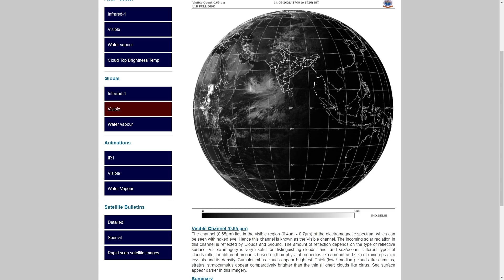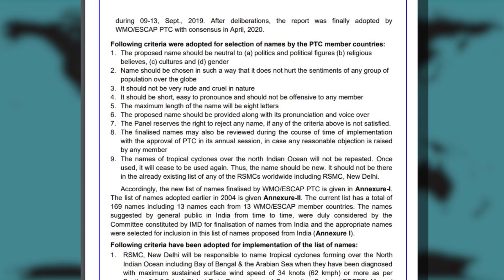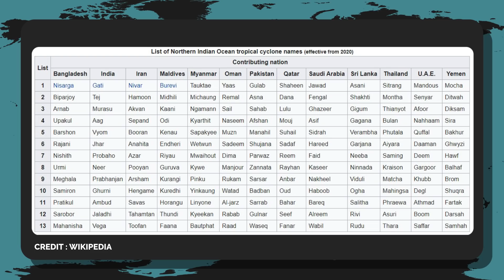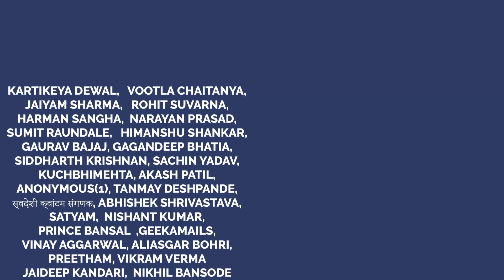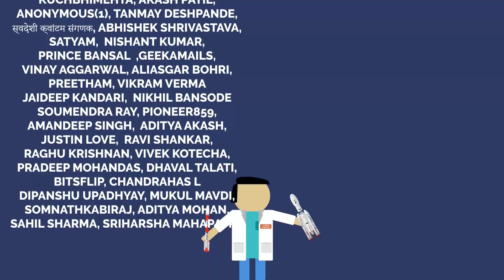Cyclone Jawad Meaning | Who names INDIAN Cyclones?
Who gets to name India's cyclones? what is the meaning of YAAS?what are future Indian names fOR cyclones.

Chapters :
00:00 - Intro to Cyclone Naming
00:58 - live Cyclone view India
01:53 -  Countries naming cyclone around Indian Ocean
02:31 - Name list of Indian Cyclones
03:12 - Indian names fro cyclones
04:43 - ISRO satellites helping Cyclone prediction